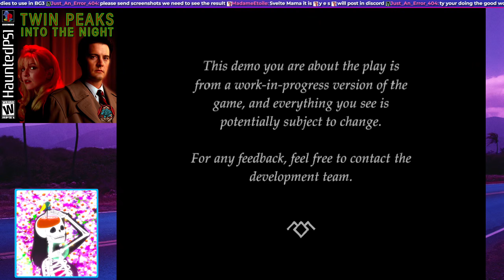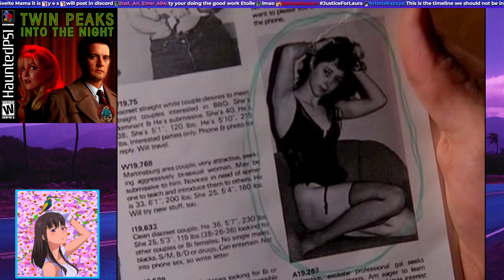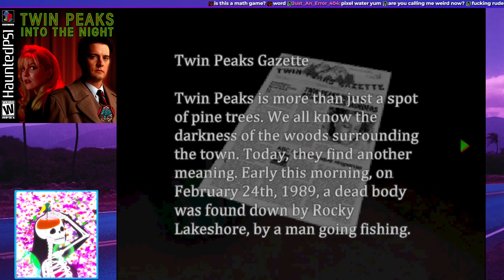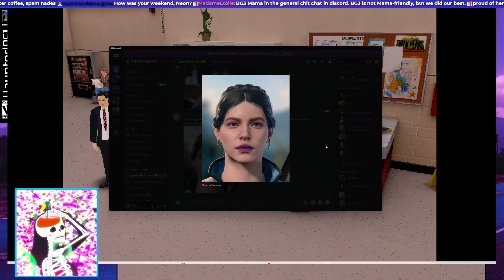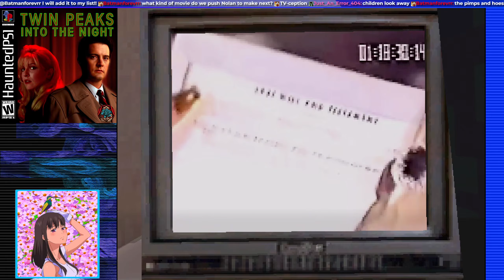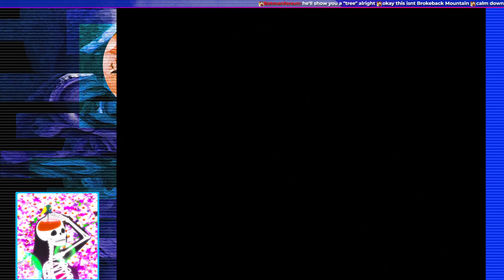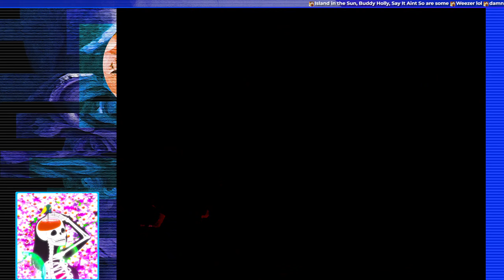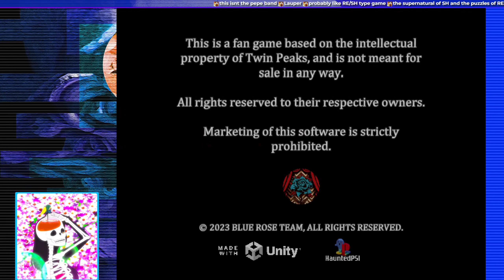Twin Peaks: Into the Night - FAN GAME - DEMO ☕ // Haunted PS1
This is a full playthrough of the Twin Peaks: Into The Night demo. Twin Peaks fans rejoice! We have a retro-style survival-horror adaptation to look forward too!

Part of the ending concert scene had to be cut due to CBS content claim.